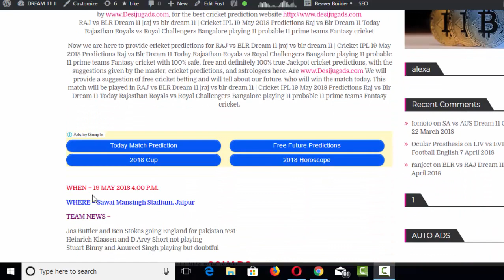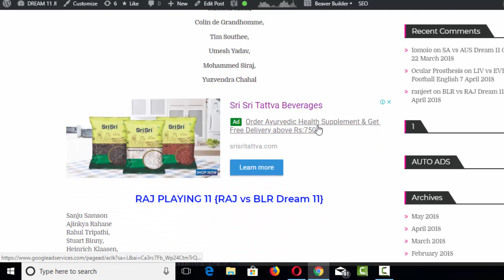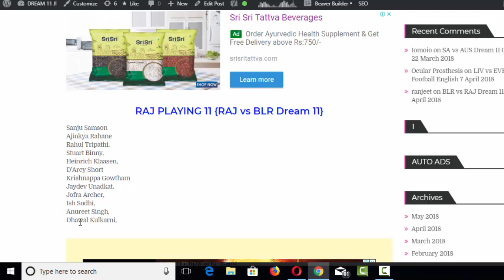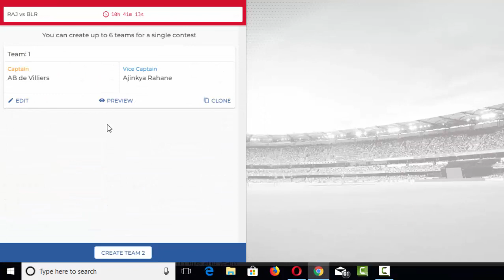RAJ vs BLR Dream 11,raj vs blr dream 11,Raj vs Blr Dream 11 Today 19 May 2018 Playing 11 Probable 11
RAJ vs BLR Dream 11 |raj vs blr dream 11 | Cricket IPL 19 May 2018 Predictions Raj vs Blr Dream 11 Today Rajasthan Royals vs Royal Challengers Bangalore playing 11 probable 11 prime teams Fantasy cricket

dream 11,dream11,rr vs kxip dream11 team,dream 11 real,dream 11 in hindi,kxip vs rr dream 11,dream 11 fake ?,dream 11 hindi,dream 11 teams,best dream 11 team,dream 11 galle vs colombo,rr vs pun dream 11,dream 11 hindi jankari,how to play dream 11,what is dream 11,how to play dream 11 fantasy cricket tips and tricks,rr vs kxip dream 11,dream 11 kaise khele,dream 11 ky
dream11 download,
dream 11
dream11 expert,
dream11 earn,
dream 11 england vs new zealand,
dream 11 earnings,
dream 11 error,
dream 11 football,
dream11 fantasy,
d
dream11 grand league,
dream11 guruji,
dream 11 game kya hai,
dream11 group,
dream11 hindi,
dream11 join,
dream11 link,
dream11 logo,
dream11 login,
dream11 money,
dream11 nerd,
dream11 official,
dream11 open,
dream11 offer,
dream 11 old version,
dream11 owner,
dream 11 on pc,
dream11 office,
dream11 odisha,
dream11 pro,
dream 11 punjab vs delhi,
dream11 proof,
dream11 scout,
dream11 strategy,
dream11 u19,
dream11 verify,
dream 11 vijay hazare trophy,
dream11 verification,